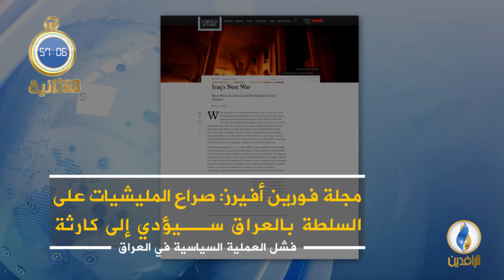أبرز الأخبار على قناة_الرافدين ليوم الجمعة في